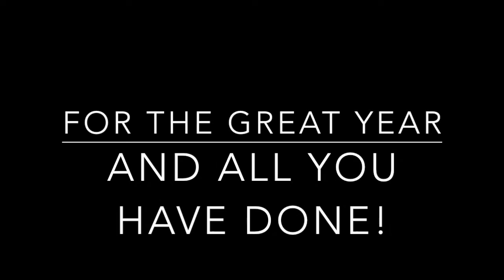2015 16 Faith Varsity Lacrosse Team Highlight Video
sorry about title slide- is really 2015-16 season.